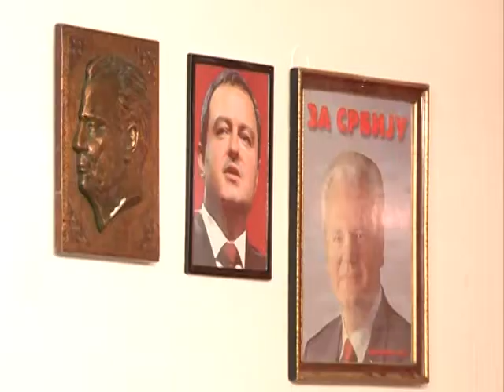Tribina socijalisti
K::CN S